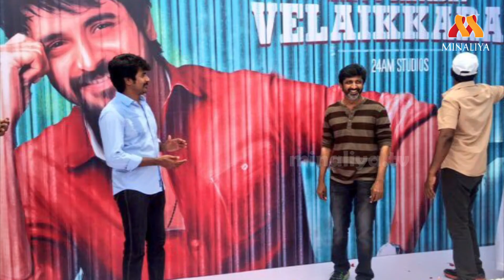இன்று முதல் விவேகம் பாடல்கள் ... சிவகார்த்திகேயன் வேலைக்காரன் செப்டம்பர் 29 ரீலீஸ் ???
Vivegam  is an upcoming Tamil-language Indian spy thriller filmco-written and directed by Siva. It features Ajith Kumar, Vivek Oberoi, Kajal Aggarwal and Akshara Haasan. Principal photography of the film commenced at Slovenia in August 2016 and the movie is scheduled for a worldwide release on 24 August 2017
Principal photography commenced in Slovenia on 1 August 2016, and reported that at least 70% percent will be shot in Europe for this action thriller.First schedule successfully completed in Europe and Second schedule in Ramoji Film City in Hyderabad on 3 October week.[citation needed] Thala 57 is in its final schedule in Bulgaria where most of the cast members are said to be taking part in the shoot.[citation needed] The team informed that nearly 75 percent of the film shot was complete and while the rest of the production was ongoing in Chennai. It is reported that the movie is filmed in a restricted military base in Eastern Europe. The team has completed their final shoot schedule at Serbia.Principal photography wrapped in July 2017

Velaikkaran (English: Worker) is an upcoming Indian Tamil-language action thriller film written and directed by Mohan Raja. Featuring an ensemble cast including Sivakarthikeyan, Fahadh Faasil, Nayanthara, Prakash Raj, Sneha and Thambi Ramaiah. The film has music composed by Anirudh Ravichander and cinematography by Ramji. Produced by R. D. Raja, the film deals with how a young man from the slums fights against food adulteration.

Sivakarthikeyan as Arivu
Fahadh Faasil as Aadhi
Nayanthara as Mirnalini
Sneha as Kasthuri
Prakash Raj
Thambi Ramaiah
Vijay Vasanth
Vinodhini Vaidyanathan
Rohini
RJ Balaji
Sathish
Yogi Babu
Robo Shankar
Charle